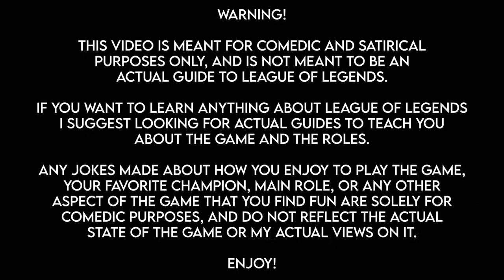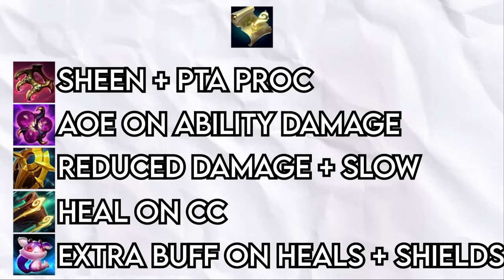A Terrible Guide to League of Legends: Support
Welcome to A Terrible Guide to League of Legends. A comedy series inspired by JoCat's A Crap Guide to D&D where I give you a guide to various aspects of the hit MOBA League of Legends. Today's guide is about the role of support and how it drains you of all of your wanting to play the game until you stop being a support and become the carry!